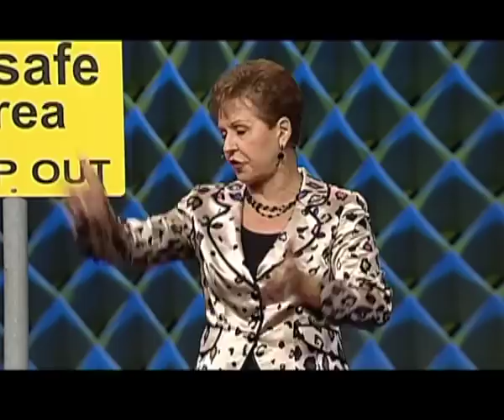जीवन का तनाव कैसे कम करें - How To De-Stress Your Life - Joyce Meyer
How To De-Stress Your Life Hindi
जीवन का तनाव कैसे कम करें